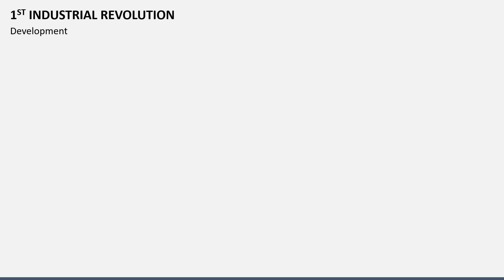1st Industrial Revolution Animated PPT Template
Depict all the intricate details of the 1st Industrial Revolution with this template for MS PowerPoint and Google Slides.